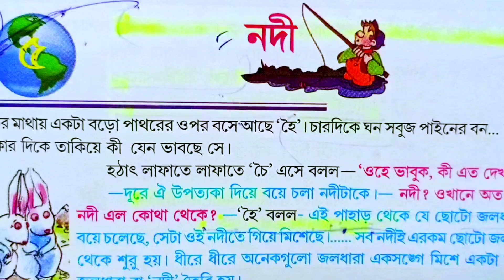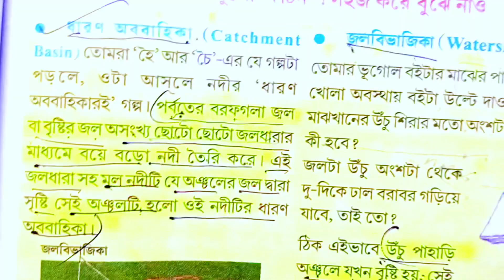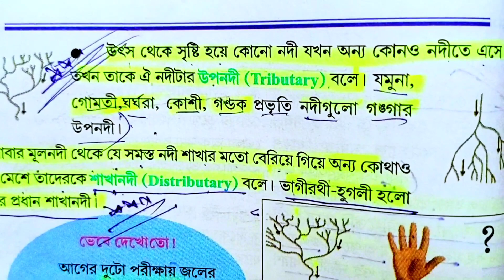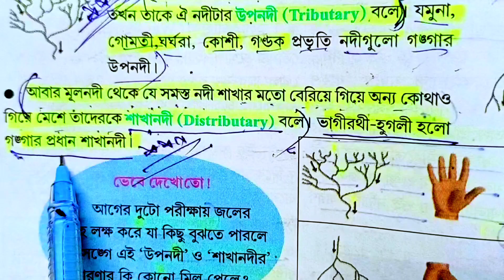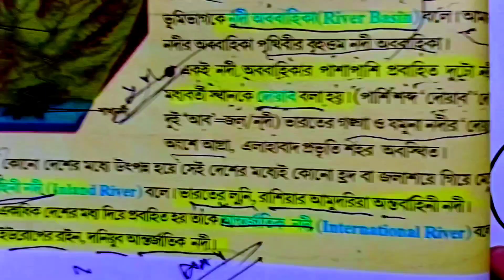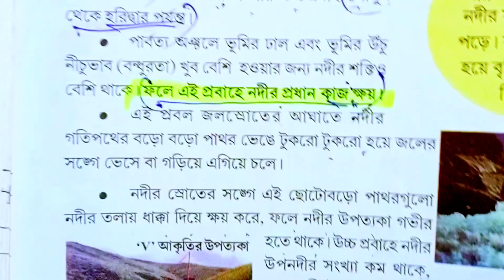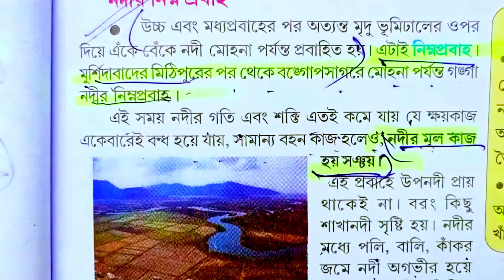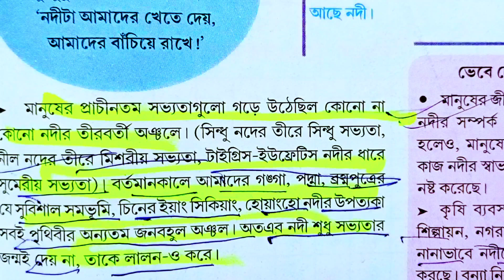class 7 geography chapter 5 question answer nodi / ভূগোল নদী বই কমন প্রশ্ন উত্তর/ wbbse class 7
In this video we read geography chapter 5 nodi river all importent question and suggestion that asked in wbbse unit test exams

Solved quaries--
class 7
wbbse class 7 geography chapter 5
class 7 geography nodi question answer
class 7 geography chapter 5 nodi
class 7 geography chapter 5 river